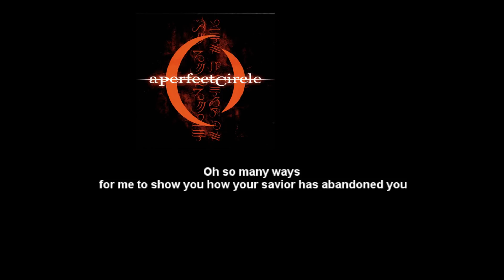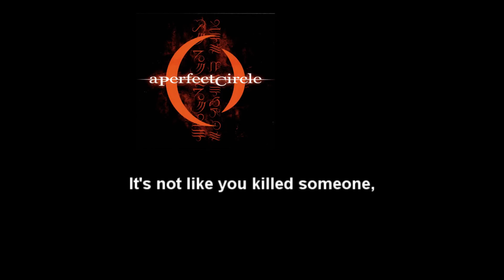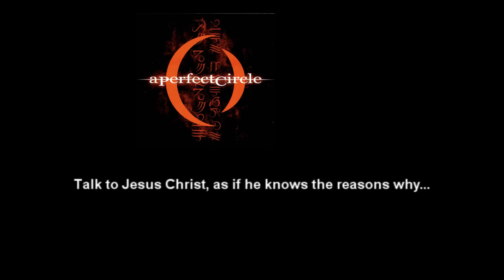A Perfect Circle - Judith - With lyrics.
You're such an inspiration for the ways that I will never ever choose to be
Oh so many ways for me to show you how your savior has abandoned you

Fuck your god
Your lord, your Christ
He did this
Took all you had and
Left you this way
Still you pray, never stray, never
Taste of the fruit
Never thought to question why

It's not like you killed someone
It's not like you drove a hateful spear into his side
Praise the one who left you broken down and paralyzed
He did it all for you

Oh so many ways for me to show you how your dogma has abandoned you

Pray
To your Christ, to your god
Never taste of the fruit
Never stray, never break, never
Choke on a lie
Even though he's the one who
Did this to you

It's not like you drove a spiteful spear into his side
Talk to Jesus Christ as if He knows the reasons why